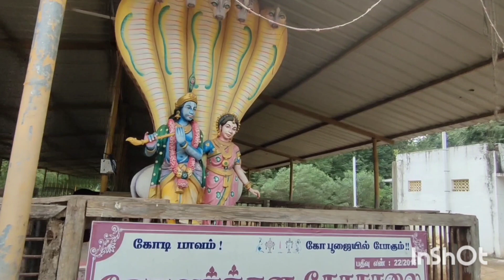ஆண்டாள் அவர்கள் அருளிய திருப்பாவை 24 - ஆம் பாசுரம்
திருப்பாவை 24 - ஆம் பாசுரம்

அன்று இவ்வுலகம் அளந்தாய் அடிபோற்றி
சென்றங்கு தென்னிலங்கை செற்றாய் திறல்போற்றி
கொன்றடச்சகடம் உதைத்தாய் புகழ் போற்றி
கன்று குணிலா எறிந்தாய் கழல் போற்றி
குன்று குடையாய் எடுத்தாய் குணம் போற்றி
வென்று பகைகெடுக்கும் நின்கையில் வேல் போற்றி
என்றென்றுன் சேவகமே ஏத்திப் பறைகொள்வான்
இன்று யாம் வந்தோம் இரங்கேலோர் எம்பாவாய்.